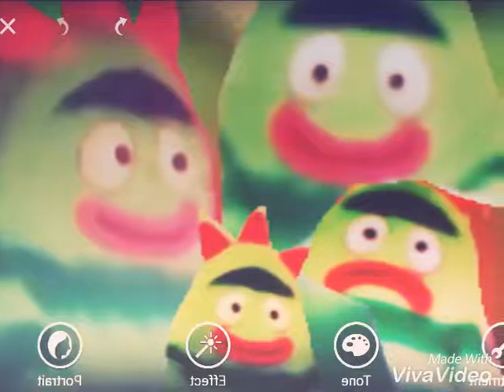Brobee Hugging Brobee Sading